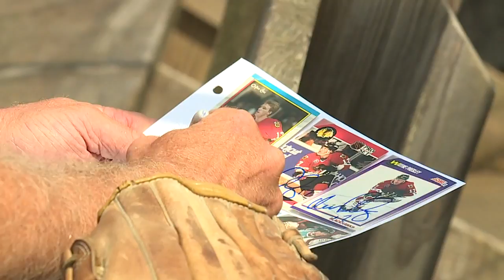Joe Kocur celebrates foundation's 10th annual softball game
10 years of giving back and leading a fantastic charity softball game: the Kocur Foundation did it big again this weekend. Brad Galli suited up for the game and talked with Joe.